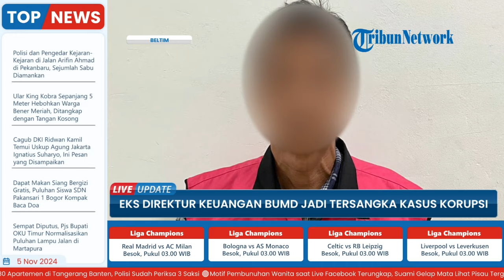Eks Direktur Keuangan BUMD Beltim Tersangka Korupsi, Rugikan Negara hingga Rp 2,18 Miliar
Laporan Wartawan Pos Belitung - Bryan Bimantoro

TRIBUN-VIDEO.COM - Kejaksaan Negeri (Kejari) Belitung Timur kembali menetapkan seorang tersangka baru dalam kasus dugaan tindak pidana korupsi pengelolaan keuangan Badan Usaha Milik Daerah (BUMD) PT Pembangunan Belitung Timur untuk periode tahun 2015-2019.

Kepala Kejaksaan Negeri Belitung Timur, Rita Susanti mengatakan, tersangka baru tersebut berinisial DGR.

DGR yang saat itu menjabat sebagai Direktur Keuangan BUMD Beltim resmi ditetapkan sebagai tersangka.(*)

Host : Mei Sada Sirait
Video Editor : Rifqi Khusain
Uploader: Unzila AlifitriNabila